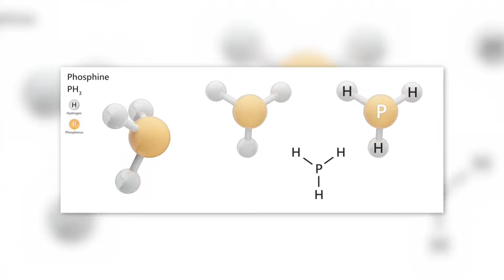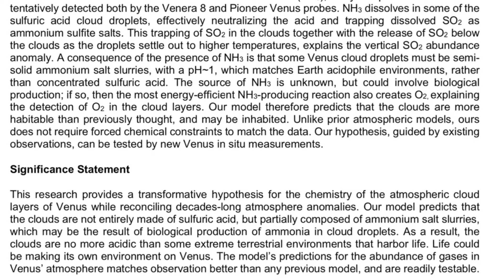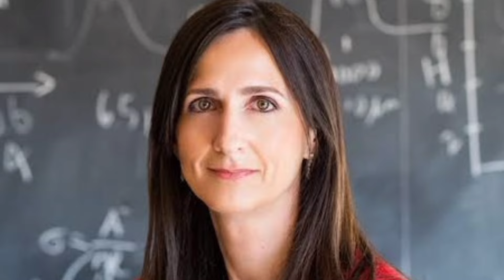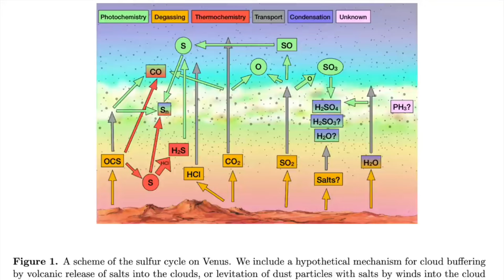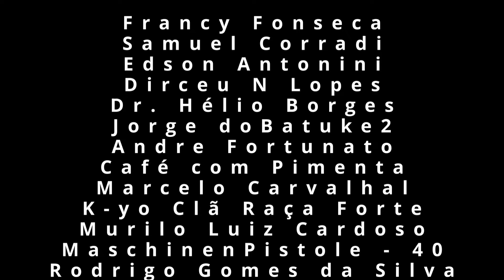VIDA EM VÊNUS: NOVAS EVIDÊNCIAS DEIXAM CIENTISTAS SEM RESPOSTAS